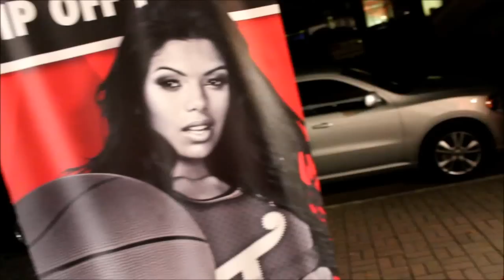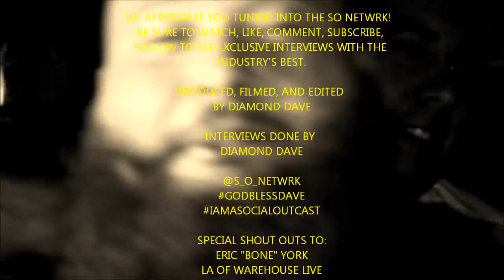The SO Netwrk with Marek- Founder//Owner//Creative Director of Tits Brand (Fashion/Entertainment)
The SO Netwrk got the opportunity to catch up with Tits Brand owner Marek @ the Tits, Kratez Krew, Unique Style, and H-Town Sneaker Summit Allstar Tipoff Party in Houston to discuss the creativity of his brand and his relevancy in the fashion industry!